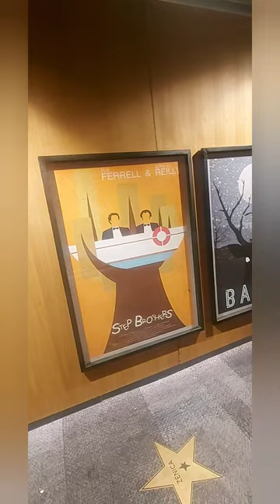CineStar film triller fall fun sarajevo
Heute mal ohne Rezept :)
wit waren im Kino, schauten uns einenen tollen film an FALL.

Fall ist ein Triller film aus dem Jahr 2022 von Scott Mann mit Virginia Garden, Jeffrey Dean Morgan und Mason Gooding.

Im Thriller Fall leben die Freundinnen Becky (Grace Caroline Currey) und Hunter (Virginia Gardner) ganz nach dem Motto der Furchtlosigkeit. Die beiden sind begnadete Kletterinnen. Doch mit dem Erklimmen eines mehrere hundert Meter hohen, außer Betrieb genommenen Funkturms haben sie sich tödlich übernommen. Ohne Vorräte, den Elementen ausgesetzt und auf einem mehr als maroden Untergrund müssen sie irgendwie einen Weg nach unten finden.

Ein toller film, den müsst ihr euch anschauen.